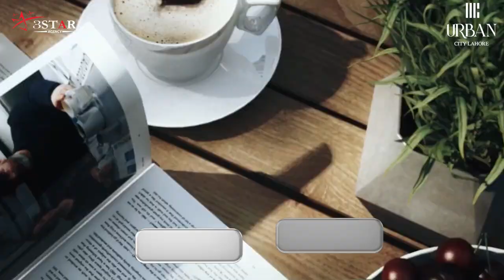Urban City Lahore | Find Your Dream | Book Your Plot | Residential & Commercial Plots Available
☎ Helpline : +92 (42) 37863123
🗺️ Address : 179 A Sector C Bahria town Lahore